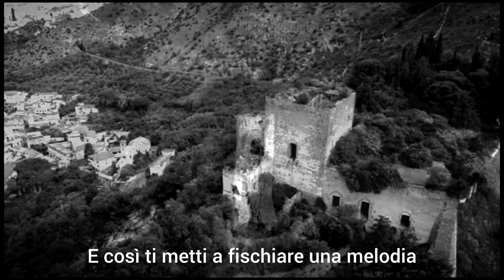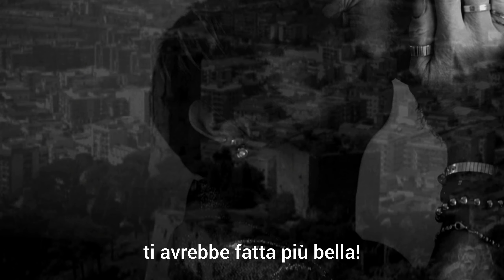O' paese mio (Maddaloni)